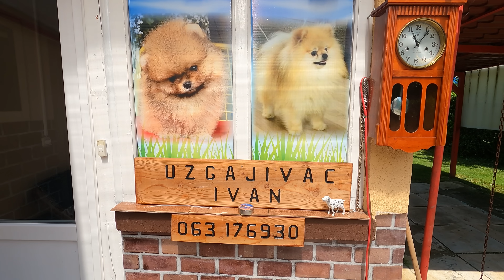Mali psi Vjeki donesu još jednu penziju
Vjeko Andrić iz Ričica od Travnika uzgojem malih pasmina pasa bavi se cijelu deceniju. Intenzivnije kako je došao u penziju a pomeranci iz njegovog uzgoja stigli su do Švedske, Njemčake pa čak i daleke Amerike. Odnedavno u ponudi ima i čivave. Vjeko je zadužen za čišćenje i hranu psićima a njegova supruga kupa ih i češlja.Pogledajte ovu nevjerojatnu priču koja govori da novac leži svuda oko nas samo treba ruku ispruđiti i uzeti ga. Vjeko je to vidio u malim pasminama pasa.